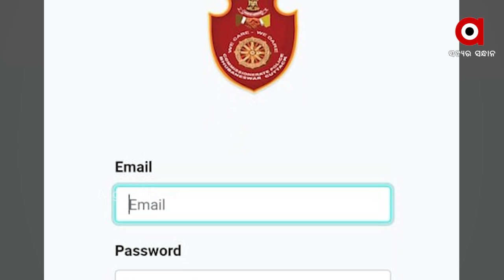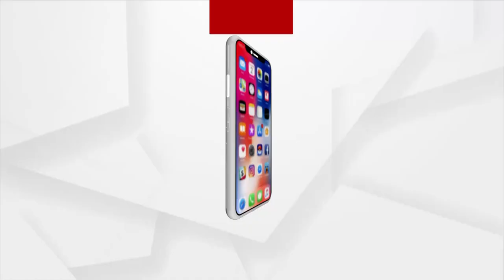ଏଣିକି କର୍ମଚାରୀଙ୍କୁ ଯାତାୟତ ପାଇଁ ଆଇ-କାର୍ଡ ସହ ଇ-ପରମିଶନ ଜରୁରୀ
ଏଣିକି ଲକଡାଉନ ଓ ସଟଡାଉନରେ ଆତଯାତ କରୁଥିବା ଘରୋଇ ସଂସ୍ଥାର କର୍ମଚାରୀଙ୍କୁ ଆଇ-କାର୍ଡ ସହ ଇ-ପରମିଶନ ଦେଖାଇବାକୁ ପଡ଼ିବ। ଏନେଇ ଟୁଇନ ସିଟି ପାଇଁ  କମିଶନରେଟ ପୁଲିସ ପକ୍ଷରୁ ଇ-ପରମିଶନ ବ୍ୟବସ୍ଥା କରାଯାଇଛି...  ଇ-ପରମିଶନ ପାଇଁ କମିଶନରେଟ ପୁଲିସ ଇ-ଆପ୍ଲିକେସନ ବ୍ୟବସ୍ଥା ଆରମ୍ଭ କରିଛି..